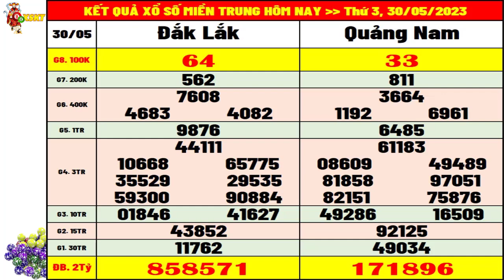Kết quả xổ số Miền Trung hôm nay thứ 3 ngày 30/5/2023 (xs Đắk Lắk, xs Quảng Nam)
+ Thứ 2: Thừa T. Huế (XSTTH), Phú Yên (XSPY)
+ Thứ 3: Đắk Lắk (XSDLK), Quảng Nam (XSQNM)
+ Thứ 4: Đà Nẵng (XSDNG), Khánh Hòa (XSKH)
+ Thứ 5: Bình Định (XSBDI), Quảng Trị (XSQT), Quảng Bình (XSQB)
+ Thứ 6: Gia Lai (XSGL), Ninh Thuận (XSNT)
+ Thứ 7: Đà Nẵng (XSDNG), Quảng Ngãi (XSQNG), Đắk Nông (XSDNO)
+ Chủ Nhật: Khánh Hòa (XSKH), Kon Tum (XSKT)

Thứ 2: TP. HCM (xshcm), Đồng Tháp (xsdt), Cà Mau (xscm)
Thứ 3: Bến Tre (xsbt), Vũng Tàu (xsvt), Bạc Liêu (xsbl)
Thứ 4: Đồng Nai (xsdn), Cần Thơ (xsct), Sóc Trăng (xsst)
Thứ 5: Tây Ninh (xstn), An Giang (xsag), Bình Thuận (xsbth)
Thứ 6: Vĩnh Long (xsvl), Bình Dương (xsbd), Trà Vinh (xstv)